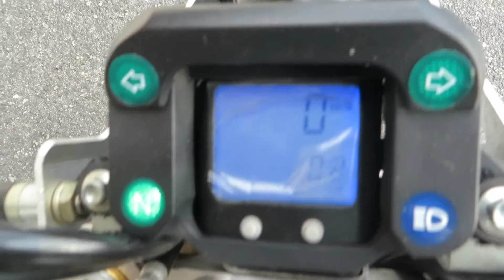ツキギレーシングPOPPER125(ホッパー125)マフラー改・エンジン始動・試乗